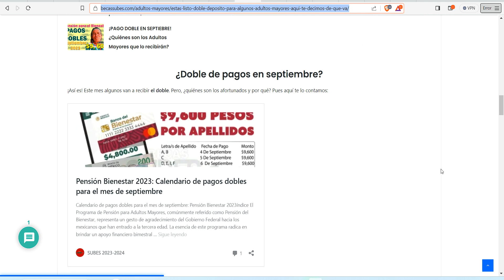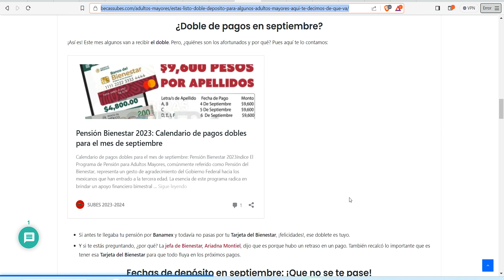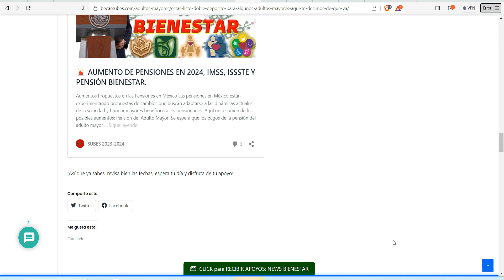📣☝🏾 ¡ADULTOS MAYORES LO QUE SE VIENE! 💸💥LA OTRA SEMANA ¡LISTOS DEPÓSITOS DOBLE! ENTERATE PENSIONADO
¡Doble depósito para algunos Adultos Mayores! Aquí te decimos de qué va.

Si eres un adulto mayor de 65 años y estás apuntado en el Programa Para Adultos Mayores, mejor conocido como Pensión del Bienestar, ¡esto te interesa! Este programa reparte cuatro mil 800 pesos cada dos meses a la gente grande, como un reconocimiento por todas sus años de chamba y esfuerzo.

¿Doble de pagos en septiembre?
¡Así es! Este mes algunos van a recibir el doble. Pero, ¿quiénes son los afortunados y por qué? Pues aquí te lo contamos:

Si antes te llegaba tu pensión por Banamex y todavía no pasas por tu Tarjeta del Bienestar, ¡felicidades!, ese doblete es tuyo.
Y si te estás preguntando, ¿por qué? La jefa de Bienestar, Ariadna Montiel, dijo que es porque hubo un retraso en un pago. También recalcó lo importante que es tener esa Tarjeta del Bienestar para que todo fluya en los próximos pagos.